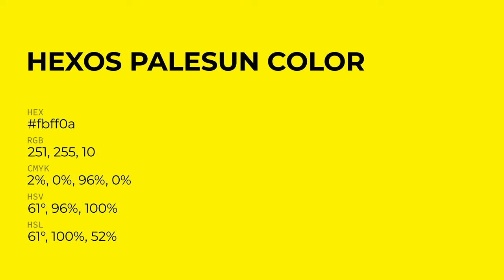Hexos Palesun color fbff0a hex Cool Yellow color fbff0a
What color is Hexos Palesun ? fbff0a hex, Cool Yellow color fbff0a

Hex fbff0a Color Code is also known as Hexos Palesun color

Hex fbff0a Color code in RGB color code model is created after adding 98.43% red color, 100% green color and 3.92% blue color.
Hex fbff0a Color code in CMYK color (process color) code model is generated after subtraction of 02% cyan, 0% magenta, 96% yellow, 0% black.